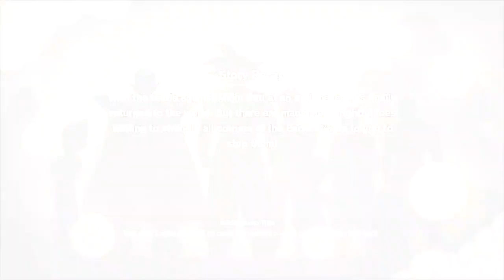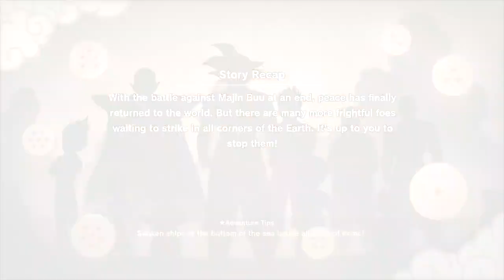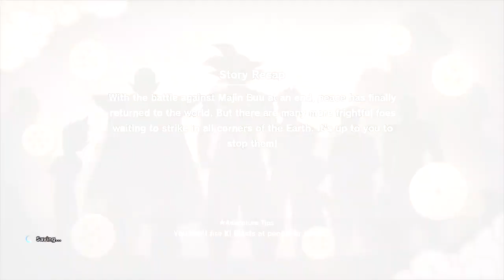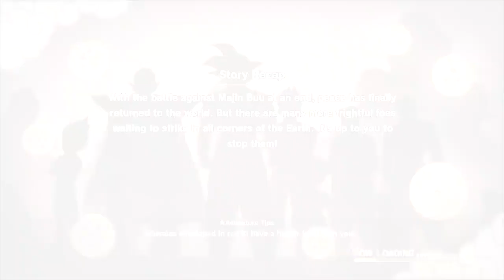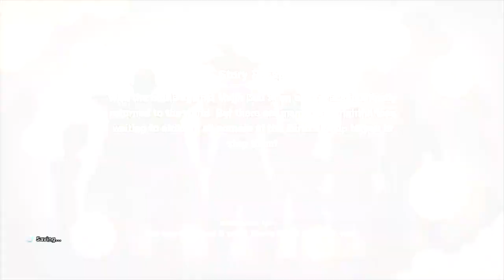Dragon Ball Z: Kakarot for PS4 via Elgato HD60S for Mac OS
Dragon Ball Z: Kakarot for PS4 via Elgato HD60S for Mac OS -- Watch live